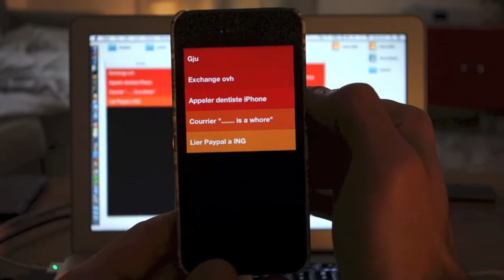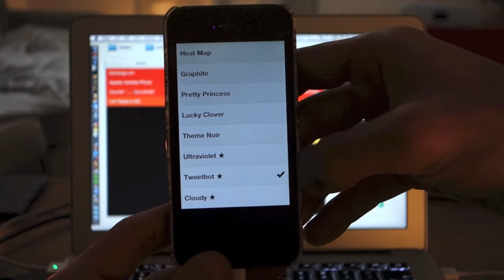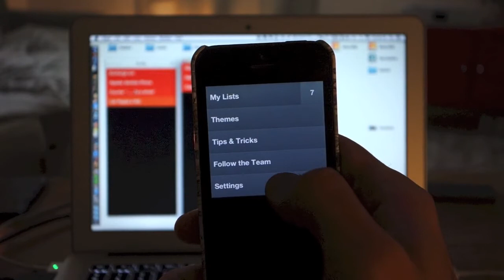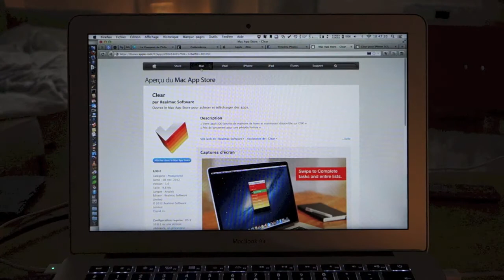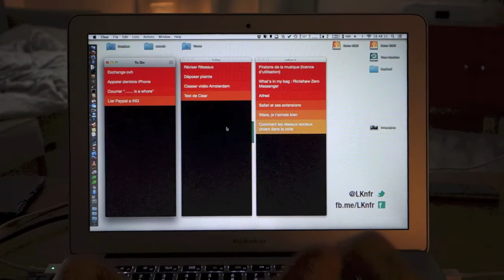Gérer ses tâches avec Clear Test